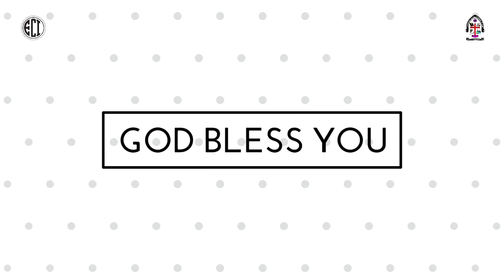3 January 2021